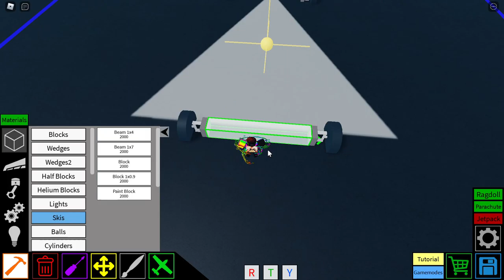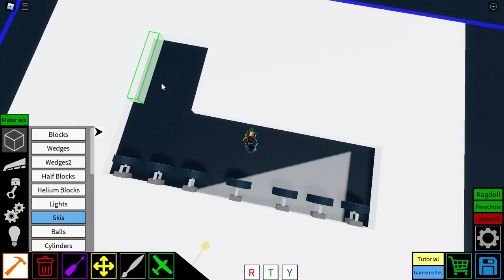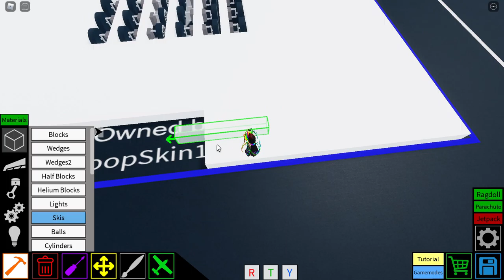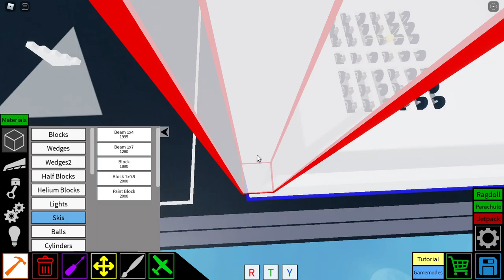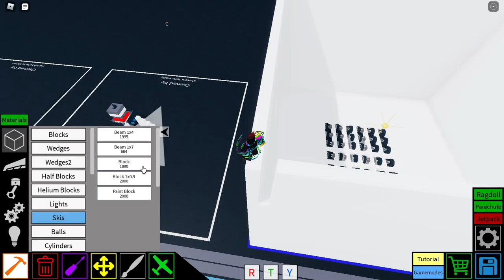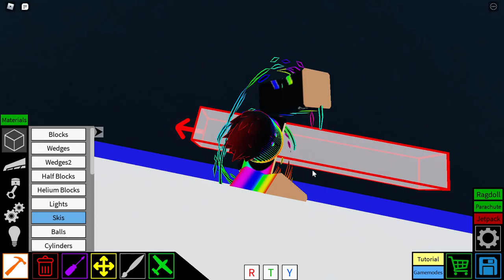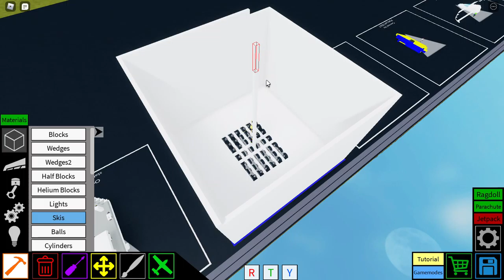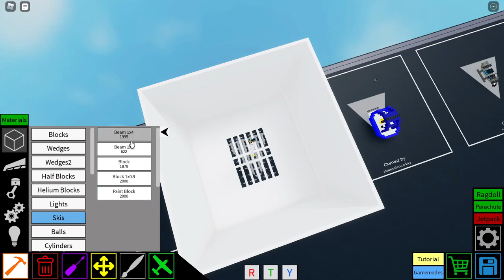roblox box | i forgot to turn my microphone on for the entire video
big box